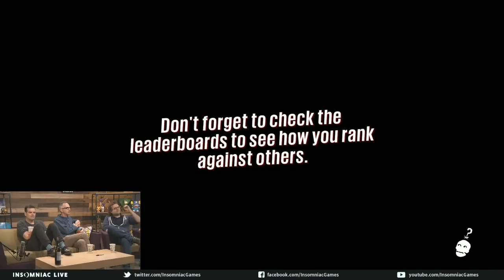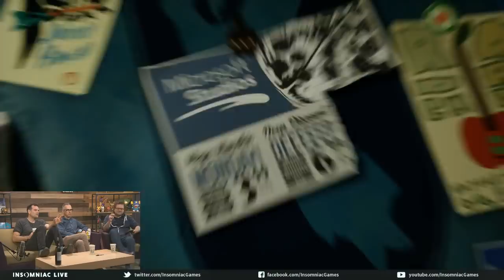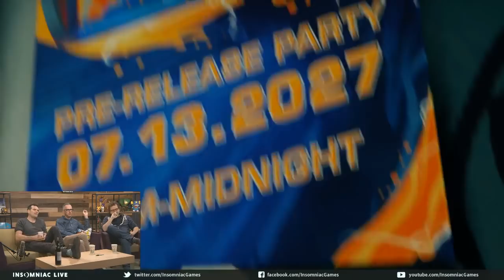Insomniac Live - Sunset Overdrive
We played Sunset Overdrive with Creative Director Marcus Smith and SPECIAL GUEST Game Director Drew Murray!!!

Join us every Mon/Wed/Fri at 2pm PT, and every Tue/Thu at 11am PT, for more Insomniac Live!